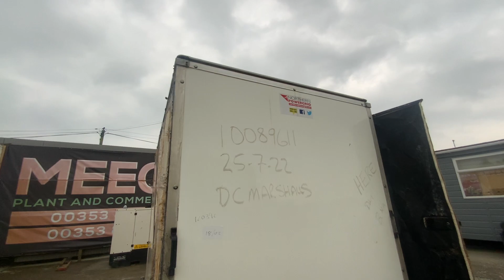Oil transfer pumping trailer.